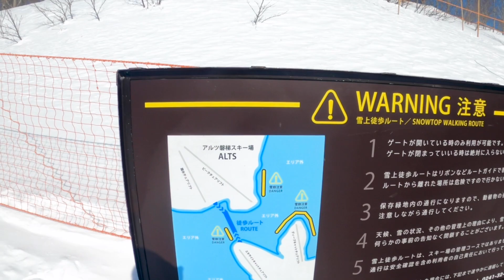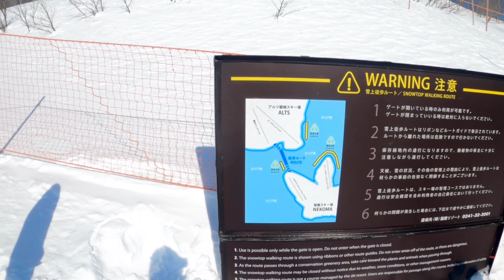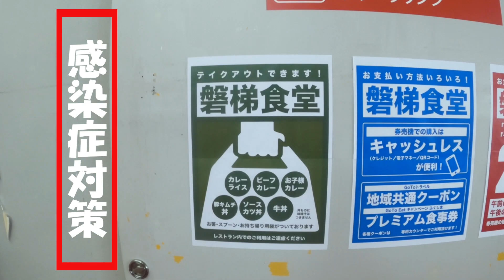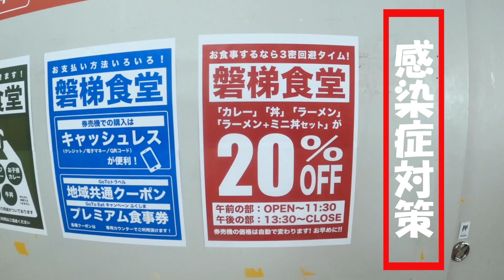斉藤リョーツが「初！星野リゾート アルツ磐梯」でボッチスノーボードだぁワッショイ.com!!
【訂正】 誤「スナイ１」→ 正「ズナイ１」、 誤「スナイ２」→ 正「ズナイ２」
埼玉の放送局「FM NACK5」のパーソナリティー：斉藤リョーツが、興味に趣くまま自在に喋り尽くすNACK5ch内リョーツチャンネルです。
初！星野リゾート アルツ磐梯で、初！ボードで、初！ステップオンの、ぼっちスノーボードだぁワッショ〜イ!!!

【SNS/メッセージ】
・Twitter　斉藤リョーツ：@ryotsu_wasshoi

【撮影機材/環境】
・GoPro Hero8